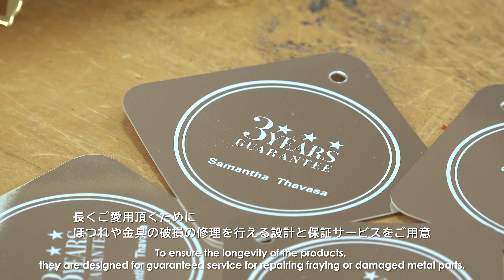Samantha Thavasa Japan Limited Since 1994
サマンサタバサは創業以来、日本国内の自社工場での生産に力を入れ、
経験豊富で技術力の高い職人達ともに、モノづくりをしている。
職人たちは、勤続30年の熟練スタッフから、
日々、大切な日本のモノづくりの技術を伝承され、その匠の技と情熱が継承されている。
革の特性を熟知したデザイナーによる革選定。
一針一針、職人の手で丁寧に縫われたステッチワーク。
職人の確かな目と技による丁寧な仕上げ。
手先の器用な日本人の職人による繊細な手仕事で作られた商品は
大量生産では無く、一つ一つに熟練の職人たちの心と技術が込められた逸品です。